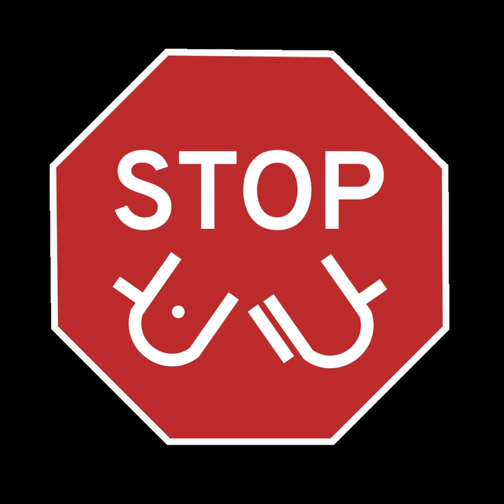ASLwrite | Wikipedia audio article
This is an audio version of the Wikipedia Article:
ASLwrite

00:01:48 1 History
00:02:45 2 Type of system
00:03:10 3 Description
00:05:13 4 Digibet
00:05:52 4.1 Diacritics
00:06:10 4.2 Movement
00:07:09 5 Locatives
00:07:31 6 Non-manual marks
00:08:20 6.1 Body movements
00:08:42 7 Writing samples
00:11:03 8 Encoding
00:11:41 9 See also
00:12:00 10 Bibliography

- Socrates

SUMMARY
ASLwrite (ASL: ) is a somacheirographic writing system that developed from si5s. It was created to be an open-source, continuously-developing orthography for American Sign Language (ASL), trying to capture the nuances of ASL's features. ASLwrite is currently used by no more than a handful of people, primarily revolving around discussions happening on Facebook and, previously, Google Groups. However, it is currently spreading, with comic strips, posters and more becoming available.Its core components are digits, locatives, marks and movements which are written in a fairly rigid order (though in a fairly flexible configuration) from left to right. Its digits are representations of handshapes – or the configuration of the hand and fingers – where the locatives represent locations on the body (or, in theory, in space), the marks represent anything from location (e.g., edge mark) to small movements (e.g., flutter) to facial expressions (e.g., raised eyebrow mark ) and the movements indicate the movement of the hands in space by modifying the digits (and for shoulder shift /head nod modifying the body).
The order of the writing is from left to right, top to bottom, with locatives or certain marks often beginning words. Sentences are ended by the full stop mark (). Questions in written ASL are denoted by eyebrow marks bounding the question not unlike Spanish's "¿ ?." Question words or wh-questions in ASL can also form the interrogative.
There are in total 105 characters in ASLwrite with 67 digits, five diacritic marks, twelve locatives, sixteen extramanual marks and five movement marks.
Since its creation, it has evolved to include more digits, locatives, movements and marks as well as modify those already present.